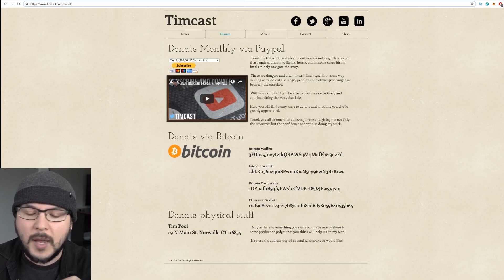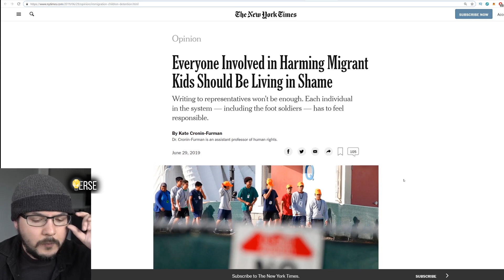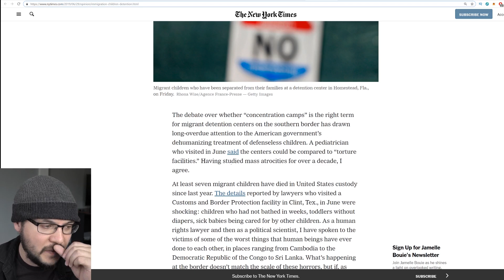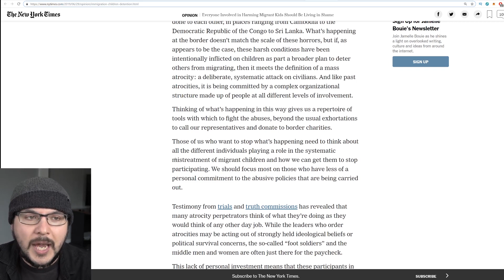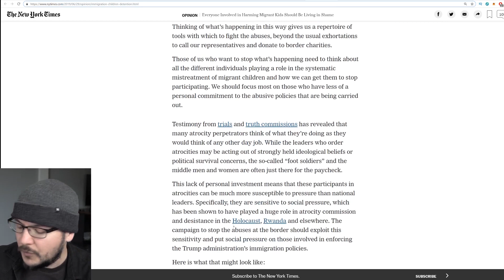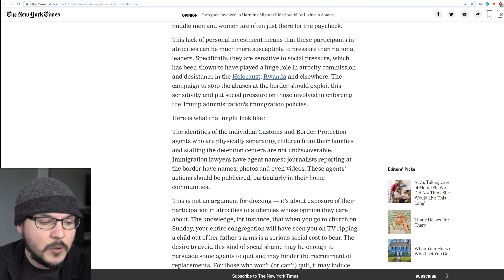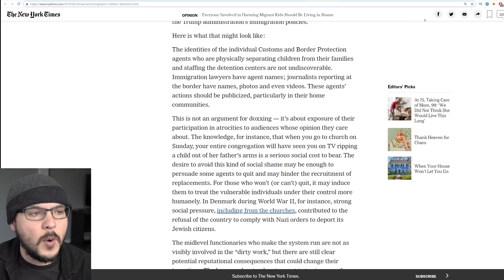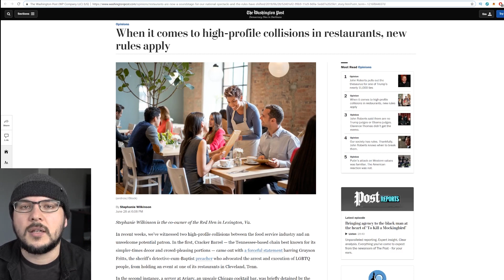Media Encourages Doxxing Law Enforcement And Banning Conservatives From Business